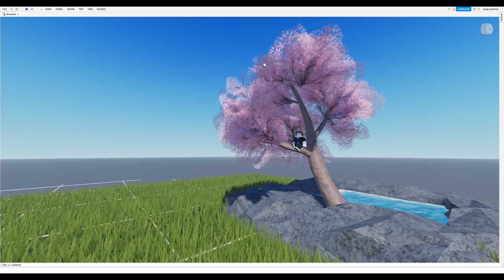My first roblox animation!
sorry i did not post in a while i was learning how to animate sorry for low quality